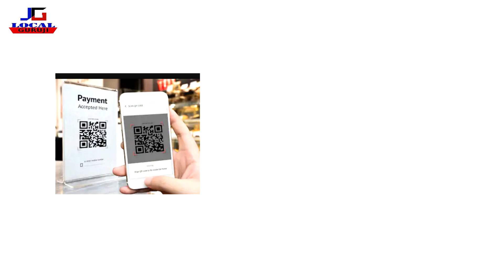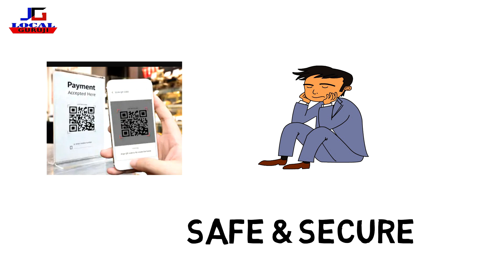Phone Pe Merchant account // why it is Necessary // Benefits us or Not. Details.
Hello guys I'm Akash and in this video I'm talking about that how phone pe  Merchant Account helps in daily life,,we should create an account or Not. What are the benefits...
Only for Balasore District..